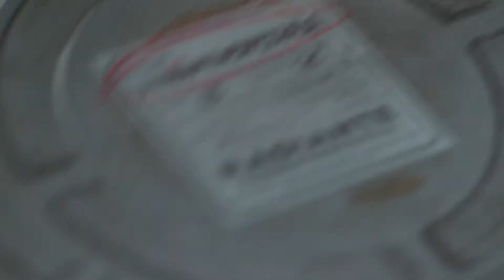Junket Magnífica 70, nova série da HBO Brasil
A ENG9 produziu o junket para o lançamento da nova série da HBO Brasil, Magnífica 70.